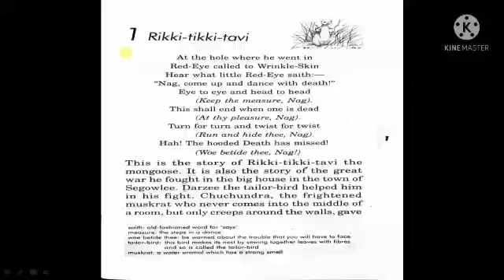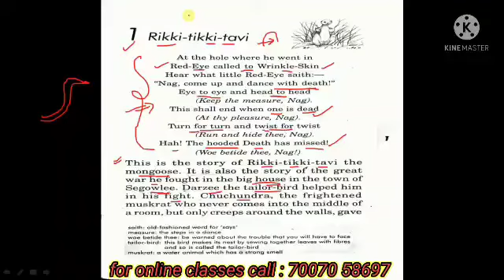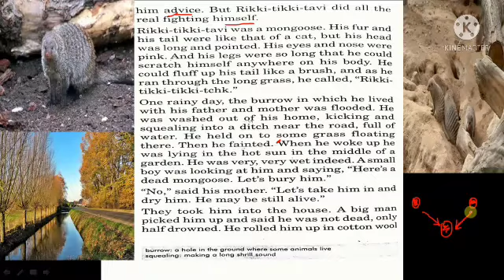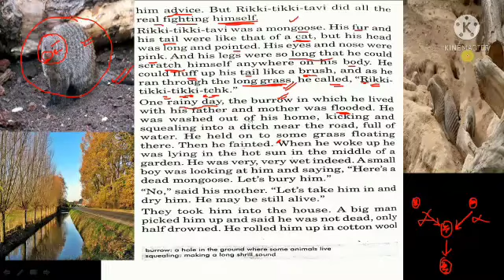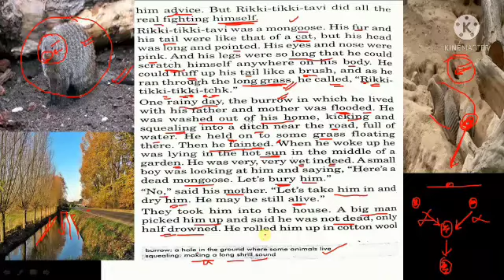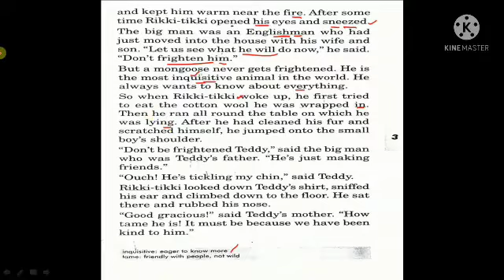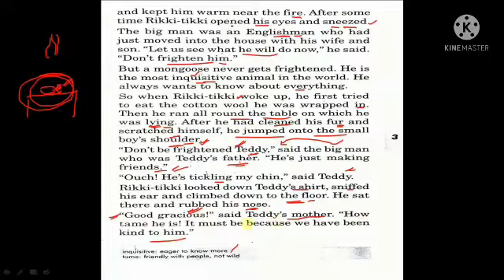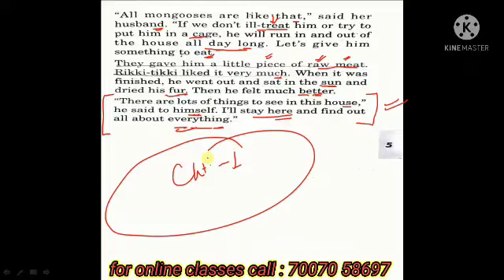Rikki-tikki-tavi | Chapter 1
This is the story of the mongoose's (rikki-tikki-tavi) and his great war which he fought in the big house of Segowlee.
Publisher : Orient Black Swan Easy Reader
writer: Rudyard Kipling